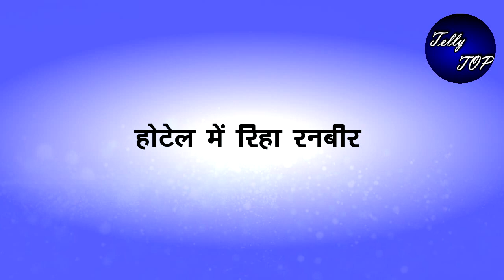KUMKUM BHAGYA || होटेल का वेटर खोलेगा राज़ बताएगा “सीड और प्राची का पूरा सच”